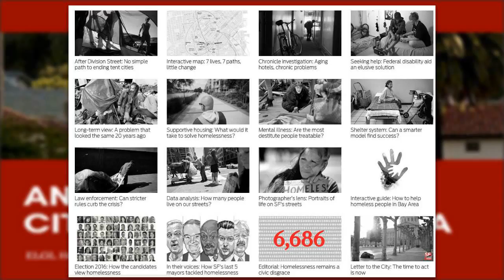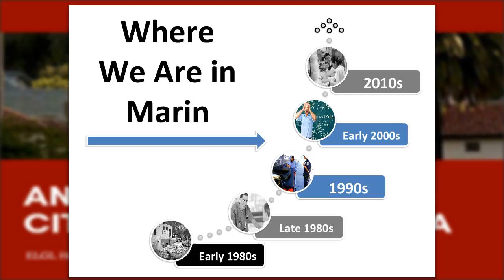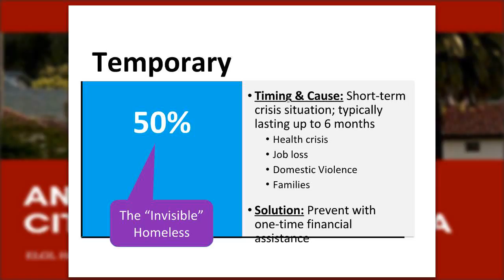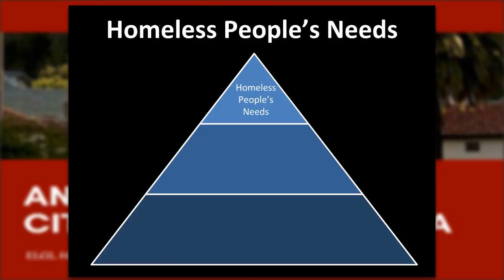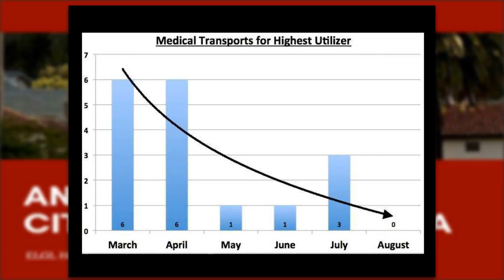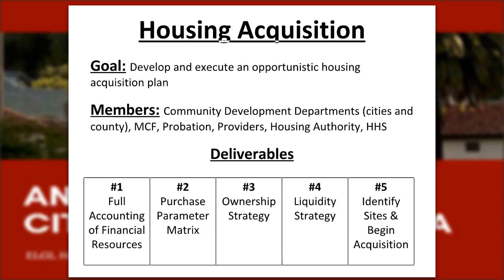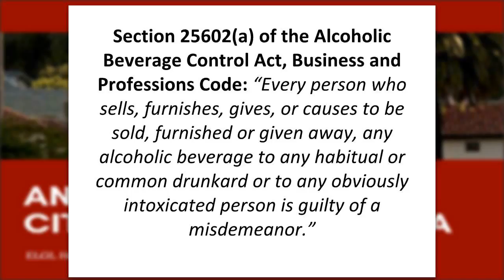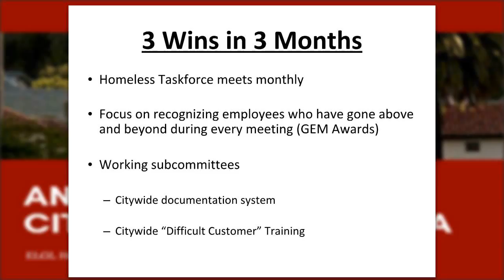ELGLSummit: Andrew Hening, City of San Rafael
This is part of the ELGL Policy Summit on Homelessness, recorded on January 12, 2017.